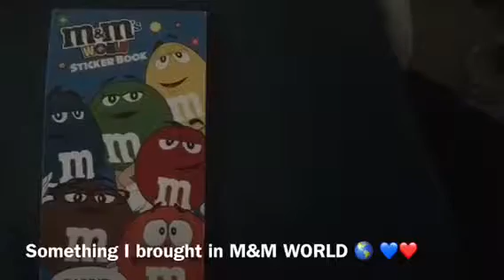Short vlog my outing video 🌞💙❤️💙❤️